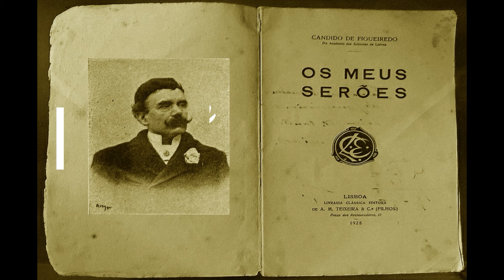"Os Meus Serões" - Autobiografia de Cândido de Figueiredo - O México em Lisboa